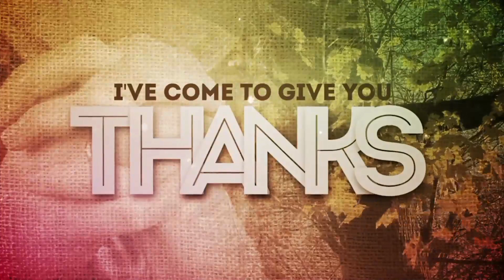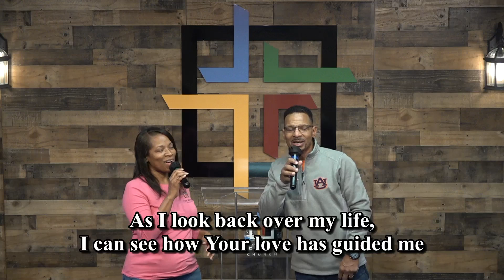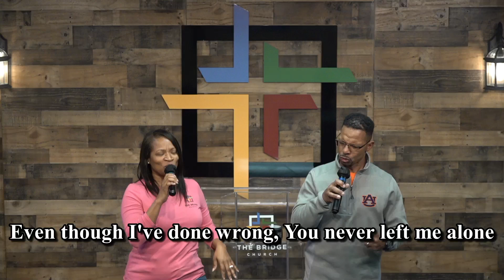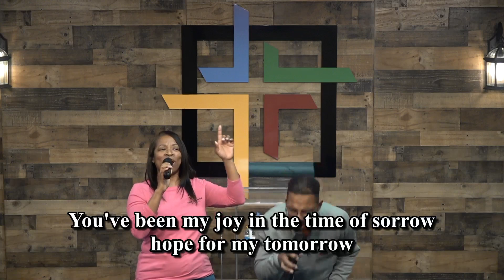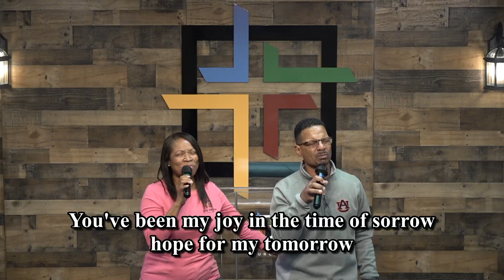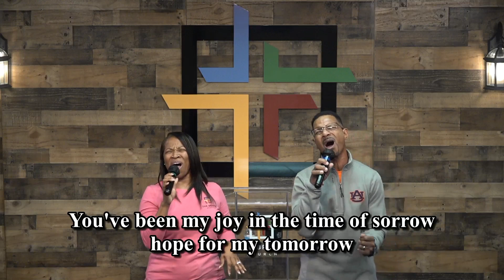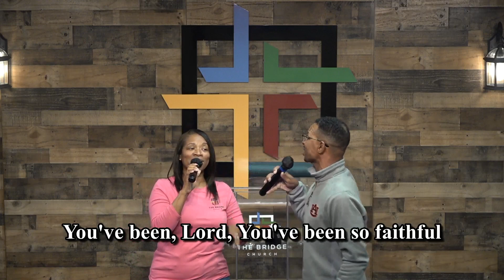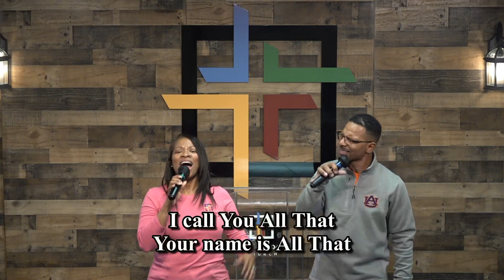Bible Study, Midweek Service, 11292023